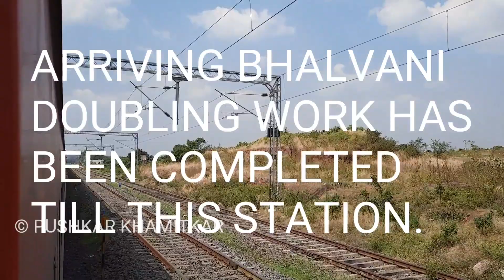DOUBLING STATUS OF BHALWANI - BHIGWAN SECTION | SOLAPUR DIVISION | PUSHKAR KHAMITKAR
DOUBLING STATUS OF BHALWANI - BHIGWAN SECTION.